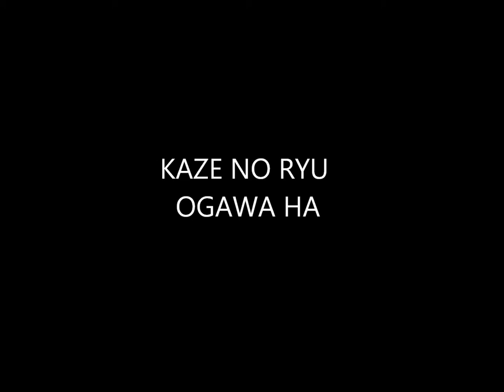Ogawa Ryu - Historical moments Serie - Shidoshi Jordan Augusto - XIV